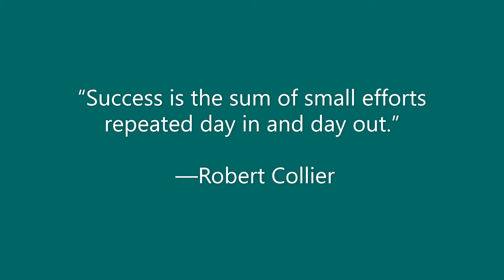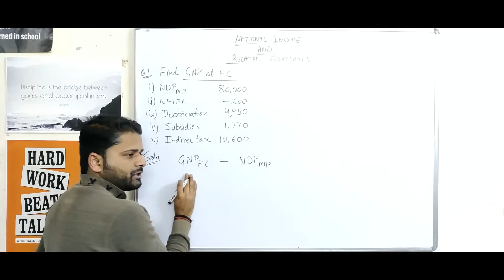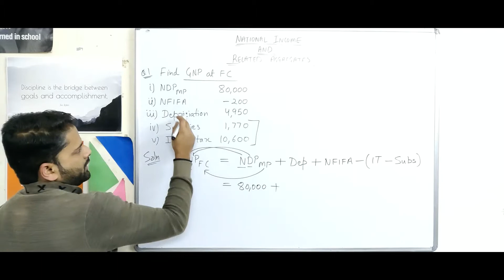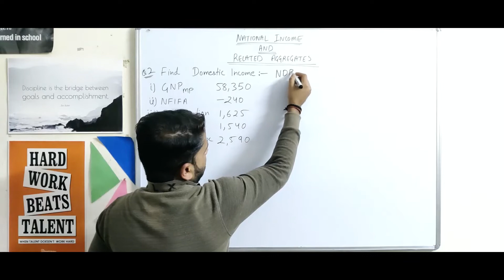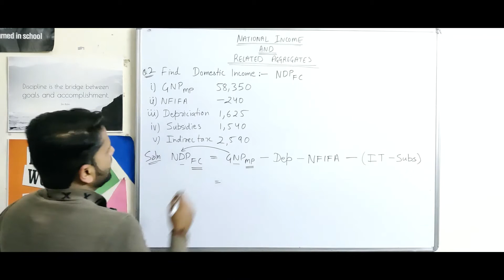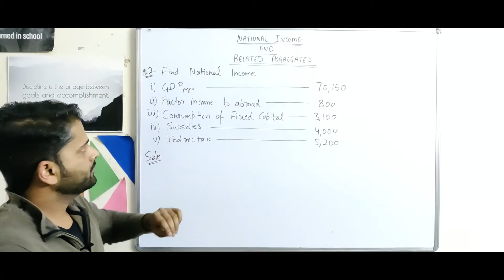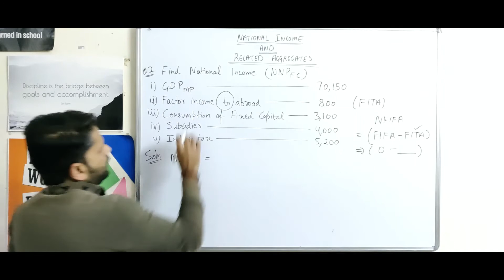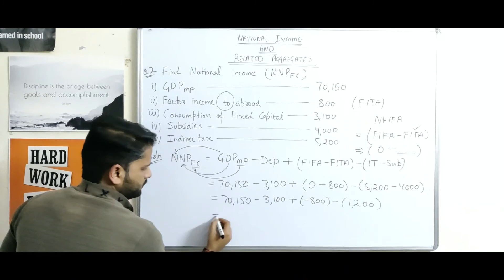National Income and related aggregates Part 2 Class12th Macroeconomic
1) Numerical on National Income and related aggregates.

Additional courses :-
- General knowledge.
- Typing courses.